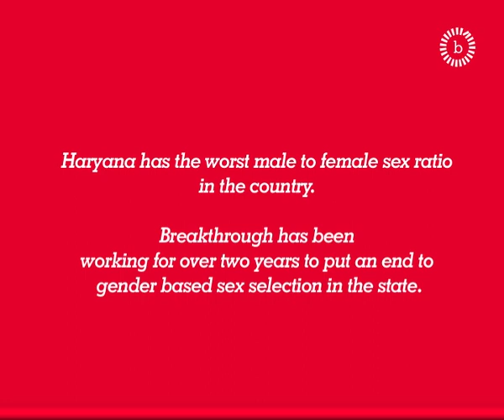Who Is Responsible For Sexual Harrasment? - Haryana Community Mobilisation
A woman participant in Haryana, who attended our community mobilization event, questions the link between women's clothing and street sexual harassment.